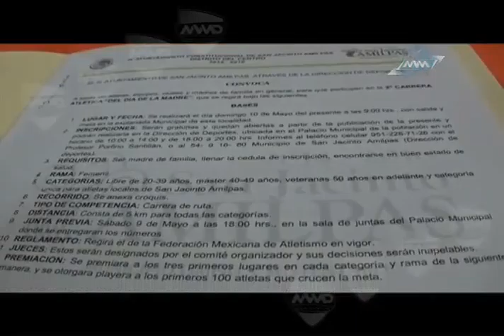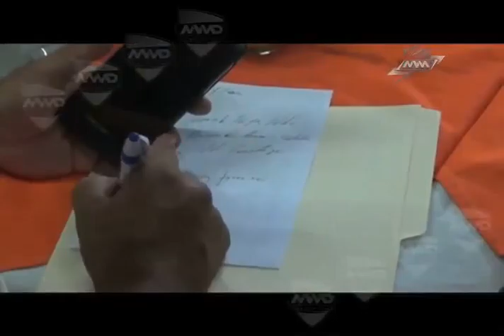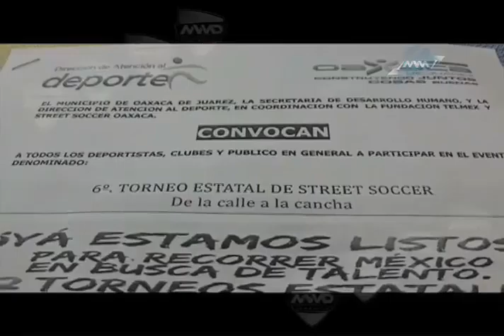deportes 195 a